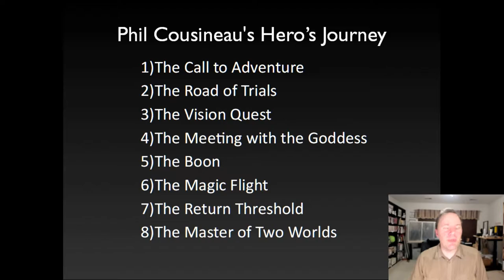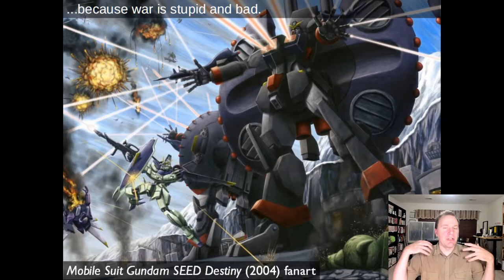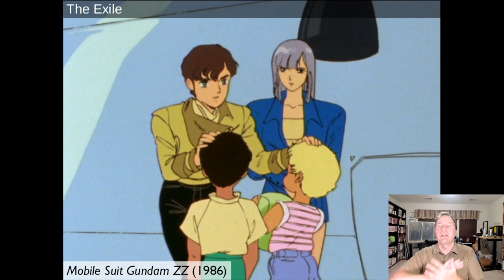Mecha as Modern Mythology, part 4 of 5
Why are real robot mecha in particular relevant to the modern world as a mythology?